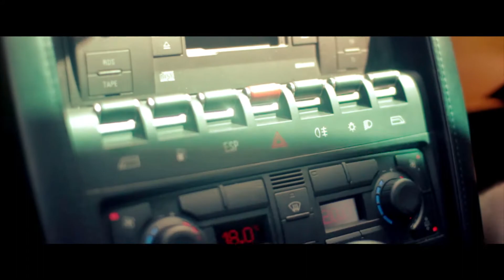Rent A Dream Car Ferrari, Lamborghini & TVR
Ok, this one is a work in progress - 1st draft of our new customer video. Lots of work still to be done, but just putting it out there for now.